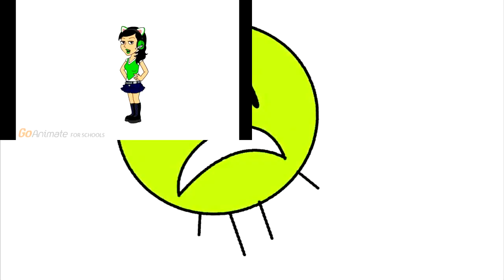{DSR Style} Multisource | Sparta Remix (V18)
this is similar to dsr's multisource v13 lol

𝗩𝟭𝟴: the vid right here. :P

Inspired by: DaSpartanRemixer.